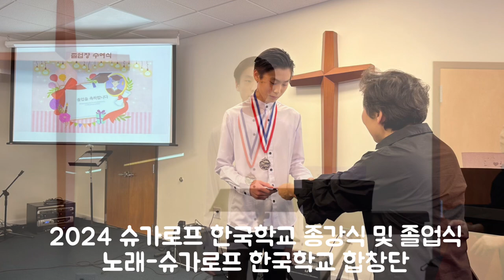2024년도 슈가로프 한국학교 종강식 및 졸업식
2024년 슈가로프 한국학교 종강식 및 졸업식 사진입니다.

사진제공 - 파랑새반 민예나 학생 아버지